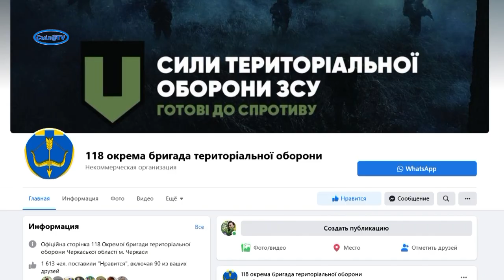Черкаський тероборонівець прославляє Україну на «Іграх воїнів»